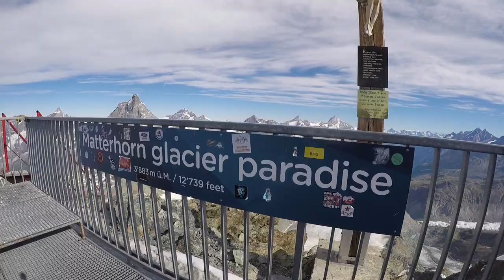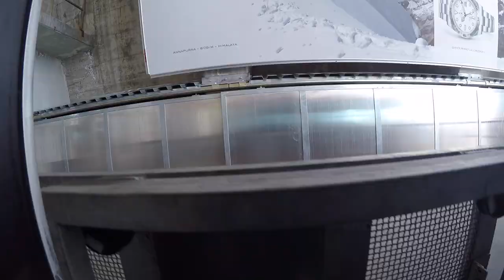The Matterhorn Glacier Paradise and Cable Car Ride | Zermatt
On my trip to Zermatt in Switzerland I spent one day up at the Matterhorn Glacier Paradise.

My Filming Equipment:
●Canon G7X II
●GoPro Hero 6 Black
●JOBY Gorilla Pod
●MeFOTO Travel Tripod

This is definitely one of the best things to do in Zermatt and if you're planning a visit to this sleepy resort town you should definitely head up to the Matterhorn.

There are a few different day trip excursions you can go on from Zermatt for a great view of the Matterhorn but it’s the Matterhorn Glacier Paradise that's the best one in my opinion.

From the top there are amazing views of the highest mountains in Switzerland, France, and Italy sweeping around you in a 360 degree panorama.

The views from the cable car are incredible as well and riding up to the top will bring you to the highest cable car station in Europe at nearly 4 km above sea level.

Once you reach the top you can explore the glacier or just spend the day admiring the breathtaking views that you’re constantly surrounded by.

It's possible to ski on the Theodul Glacier 365 days a year. There's a restaurant and bar at the top so you can enjoy the view with a meal or a cold beer.

Tickets to reach the Matterhorn Glacier Paradise cost around $60 USD per person.

Amazon Disclosure: This channel (Stefan Round The World) is a participant in the Amazon Services LLC Associates Program, an affiliate advertising program designed to provide a means for us to earn fees by linking to Amazon.com and affiliated sites.